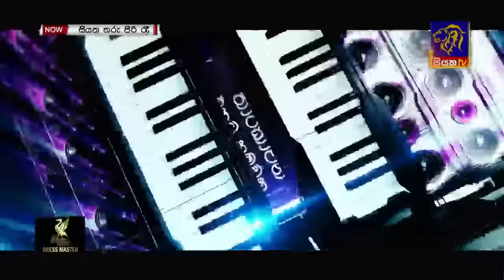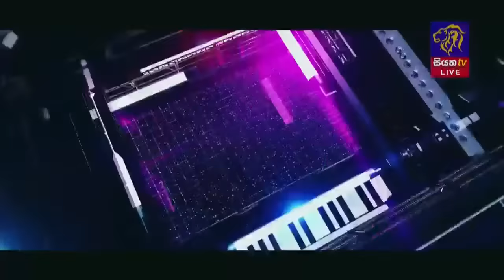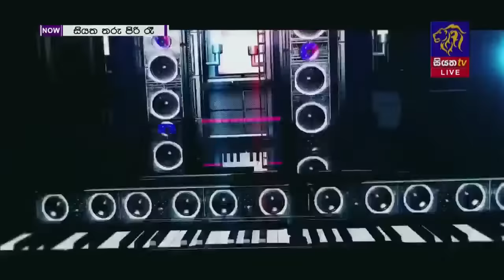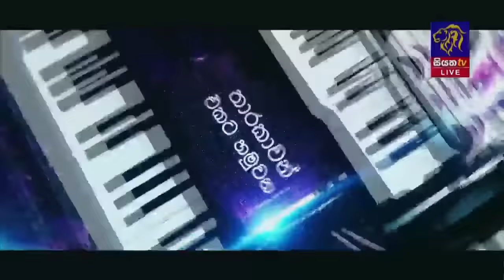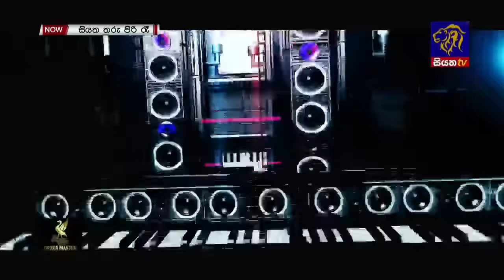Siyatha Tharu Piri Re - සියත තරු පිරි රෑ | 2023 - 05 - 13 | Siyatha TV